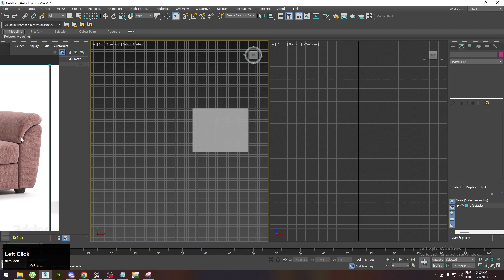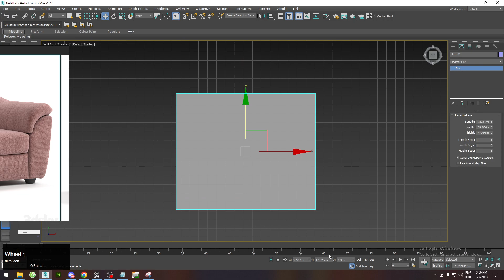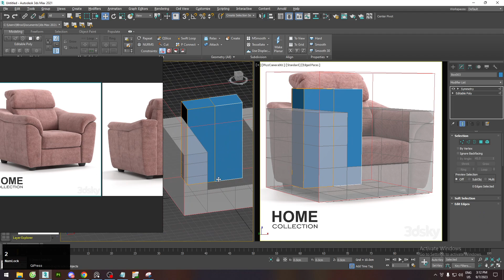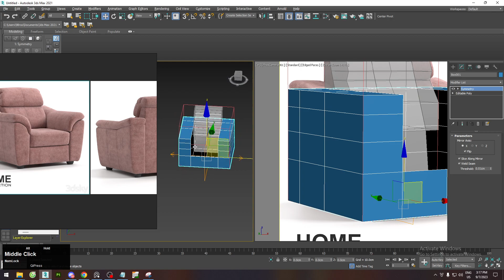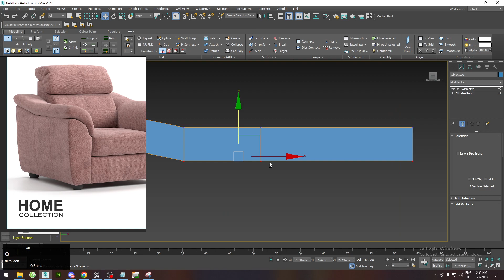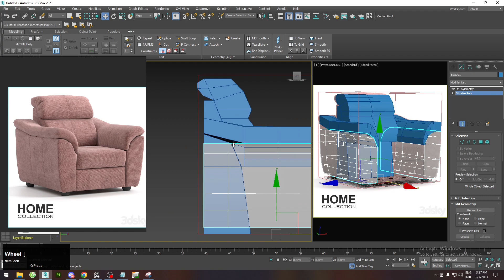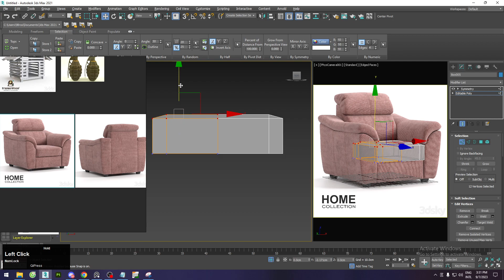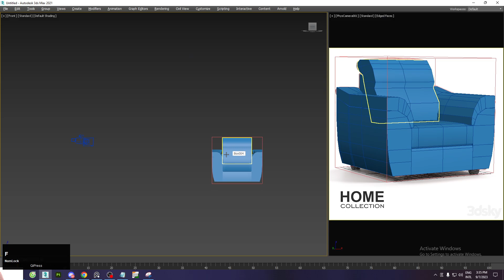Perspective matching - Focal length 3dsmax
Video không có âm thanh